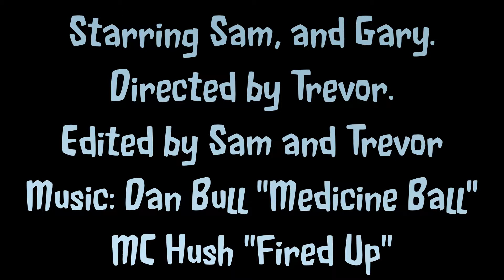Mercutio vs Tybalt vs Romeo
Our adaptation of a scene from Shakespeare's Romeo and Juliet ;) Enjoy the bloodshed! :D